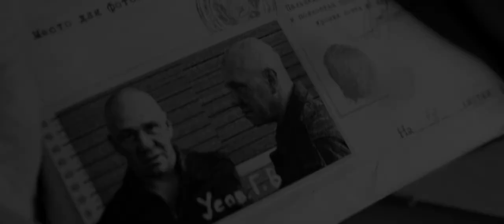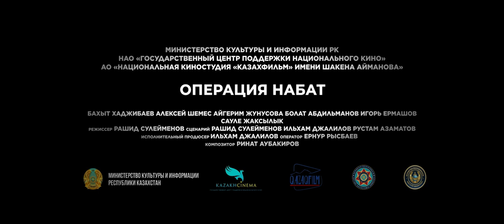Трейлер фильма: Операция «Набат» (2024)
Сюжет фильма «Операция «Набат»»: Фильм основан на событиях 1992 года, произошедших в Южном Казахстане, когда сбежавшие при этапировании в Россию заключенные захватили в заложники рейсовый автобус с пассажирами. На их спасение были отряжены лучшие силы казахстанской нацбезопасности и правопорядка.

Режиссер: Рашид Сулейменов
Страна: Казахстан, 2023
Продолжительность: 90 минут
Возрастные ограничения: 16+

В ролях: Бахыт Хаджибаев, Алексей Шемес, Айгерим Жунусова, Сергей Быхов, Динара Ныгметуллина, Анвар Каратаев, Болат Абдильманов

Видео: @ticketon8256